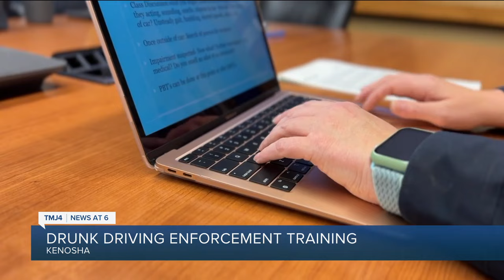Police officer honored for her efforts in curbing drunk driving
A Kenosha Police officer is being recognized for her role in not only helping her department arrest drunk drivers but also making sure they’re prosecuted.

Bridgette Heid was nominated for Kenosha Police Department’s Outstanding Achievement Award for developing a standardized OWI training program.

A former Kenosha Police Drug Recognition Expert, Heid also received a letter of commendation from the City Attorney’s Office.

Officers were trained (many retrained) on traffic stops and investigations involving drunk or impaired drivers.

“It has to be exact,” Heid said. “It has to be by the state standards. And if officers aren’t following those exact standards it can open up to having your case fail.”

Heid said far too many times charges were dismissed due to technicalities.